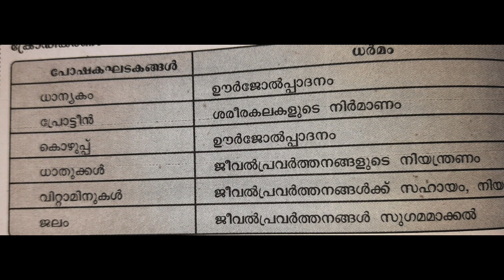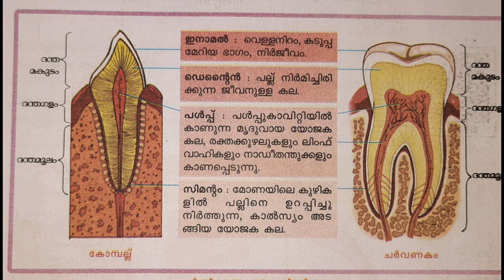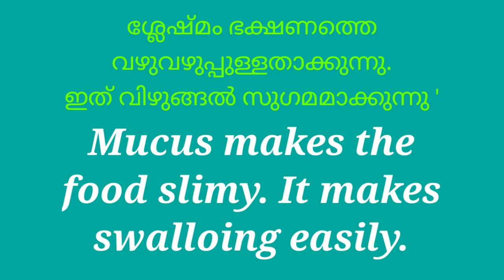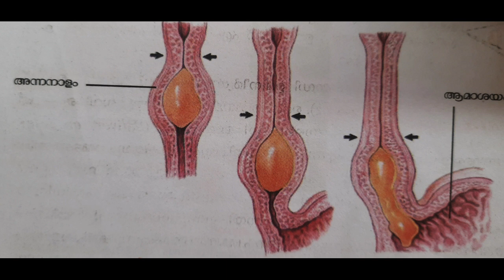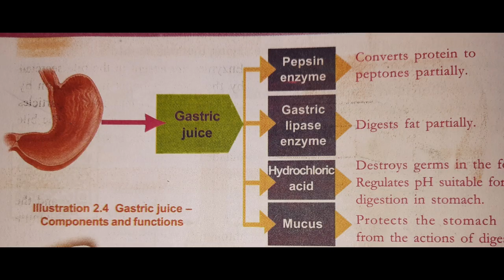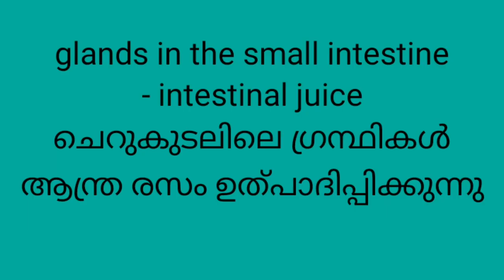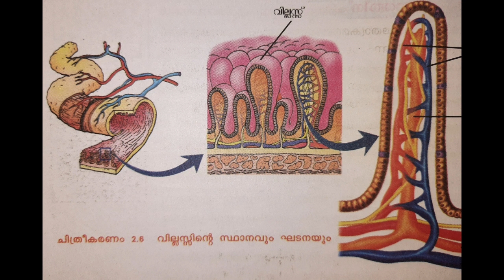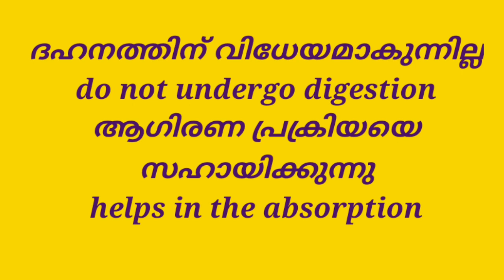Biology class 9 Chapter 2 Quick Revision Kerala syllabus